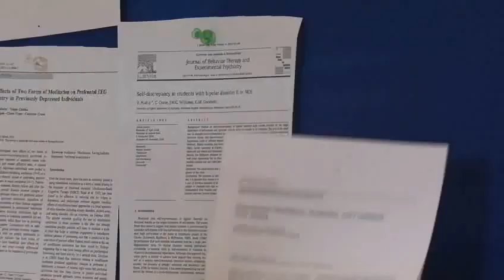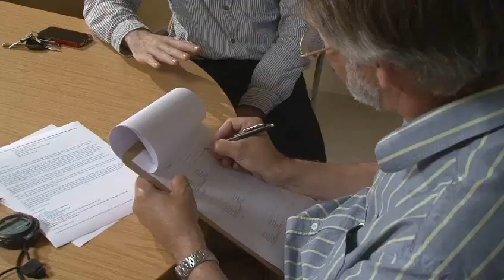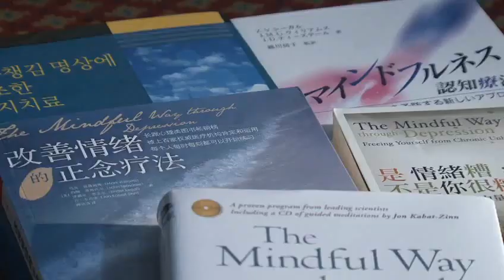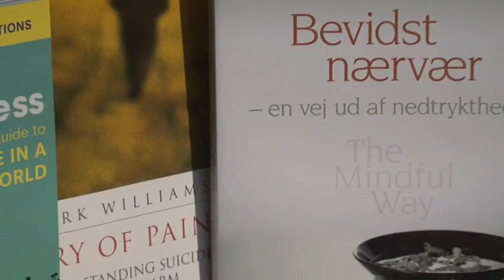Oxford University: The Science of Mindfulness by Mark Williams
Professor Mark Williams examines the neuroscience of mindfulness in the second of four short videos.

We live in a world filled with material wealth, live longer and healthier lives, and yet anxiety, stress, unhappiness, and depression have never been more common. What are the driving forces behind these interlinked global epidemics? In this series, Professor Mark Williams (Welcome Trust Principal Research Fellow at Oxford University) and Dr. Danny Penman discuss the recent scientific advances that have radically altered our understanding of depression and related disorders. Also discussed is the latest treatments and therapies that are offering hope to those suffering from depression. Professor Williams co-developed Mindfulness-Based Cognitive Therapy (MBCT), a treatment for anxiety, stress and depression that is at least as effective as drugs at preventing new episodes of depression. It's now one of the preferred treatments for depression recommended by the UK's National Institute for Health and Clinical Excellence. The same technique, based upon an ancient form of meditation, can also help us cope more effectively with the relentless demands of our increasingly frantic world. Professor Williams and Dr. Penman co-authored the bestselling book Mindfulness: Finding Peace in a Frantic World.

-These Audio, Book, Video are Educational Purpose Only.
:All rights are reserved to the owners or licensed. It is not intended to violate copyrighted material, which all belongs to its receptive owners.